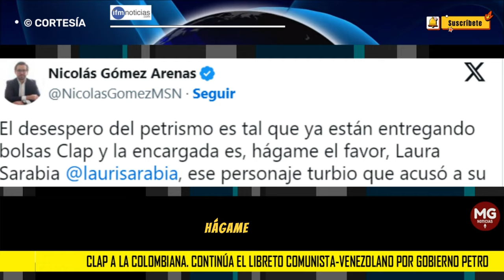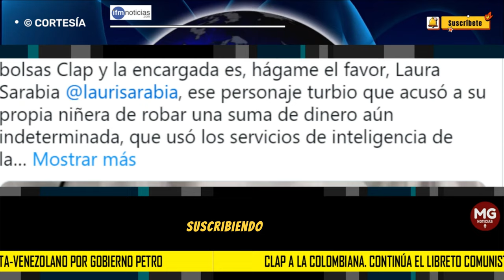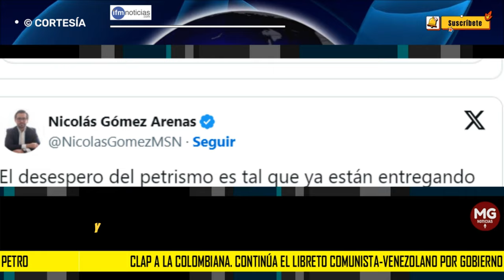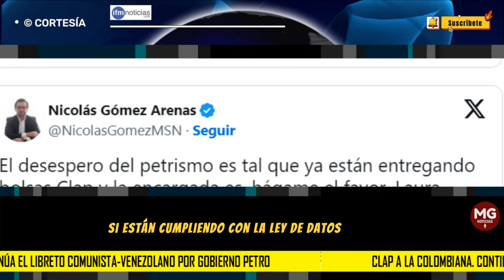CLAP A LA COLOMBIANA 🛑 Continúa el libreto comunista-venezolano por Gobierno Petro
La denuncia la hace esta vez el politólogo y analista Nicolás Gómez Arenas, quien en su cuenta de X revela las imágenes en las que se ve a controvertida escudera el presidente Gustavo Petro, Laura Sarabia, entregando bolsas con mercados, marcadas con el logo del gobierno, tal y como lo hizo el Gobierno Venezolano de Nicolás Maduro con las famosa cajas CLAP.
IFM NOTICIAS